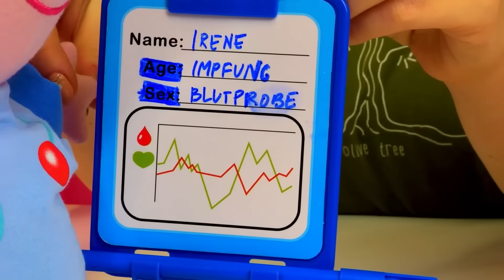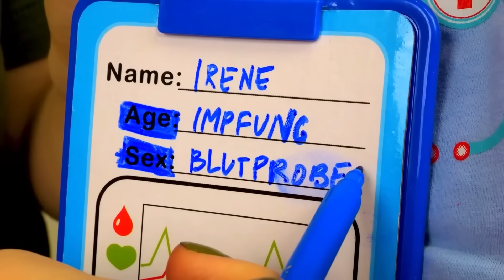Spielspaß mit Irene und Peppa Wutz - Spielzeug Videos für Kinder Kompilation | Plüpa Plüsch Paradies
Heute haben wir für Euch 3 tolle Spielzeug Videos für Kinder. Spielspaß mit Irene und Peppa Wutz auf unserem Kanal Plüpa Plüsch Paradies!
00:00 - Irene will nicht zum Doktor
04:30 - Die Magische Kiste
09:46 - Peppa ist Babysitterin

Dieser Kanal hat viele tolle Videos mit Peppa Wutz aus Plüsch. Hier können die Kinder was Neues spielerisch lernen und viel Spaß haben. Im Plüsch Paradies warten auf die Mädchen und Jungen jede Menge tolle Abenteuer.